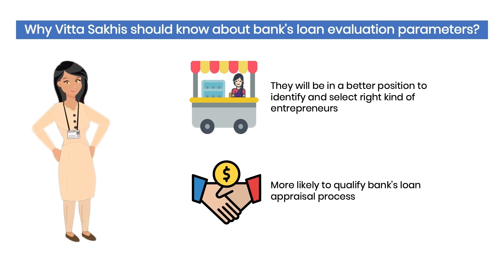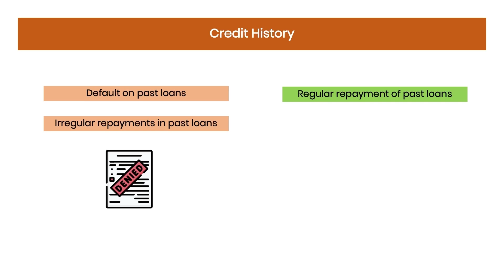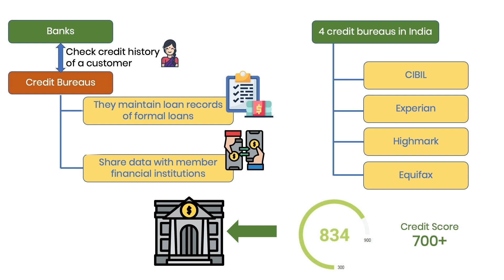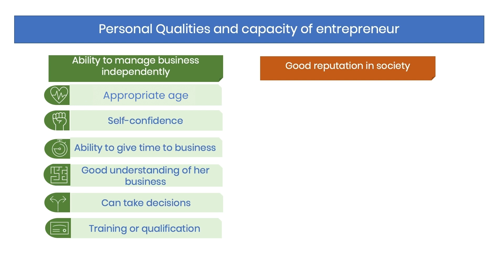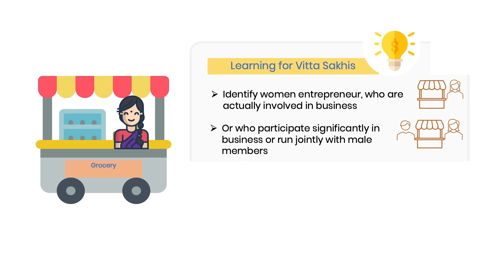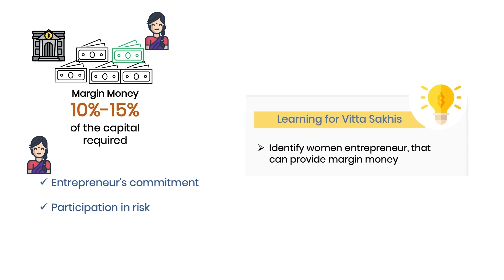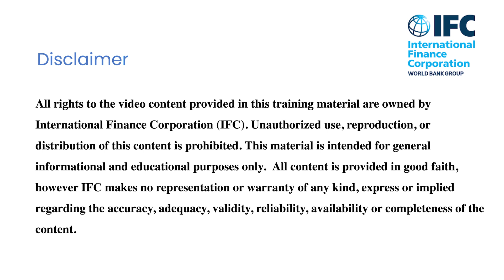Bank Loan Evaluation Parameters-1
Understand the loan evaluation parameters used by banks, recognize the importance of credit history, and appreciate the significance of personal qualities in securing loans.